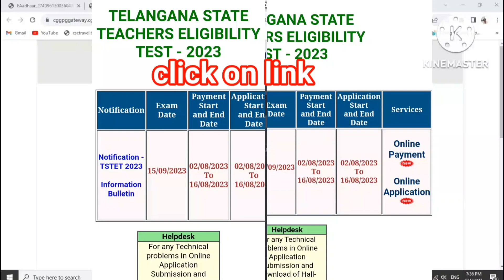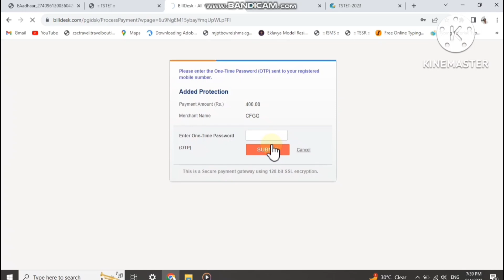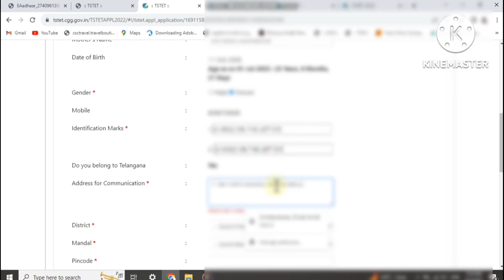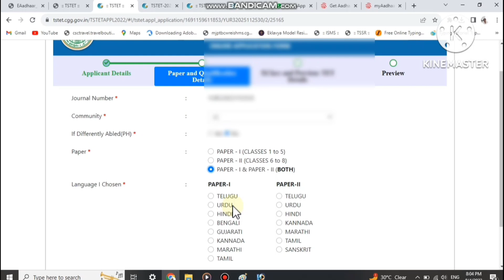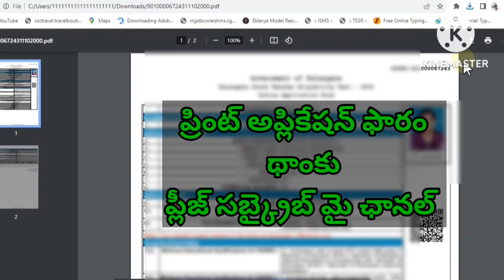HOW TO APLLY TS TET 2023// TS టెట్ అప్లై IN తెలుగు స్టెప్ బై స్టెప్